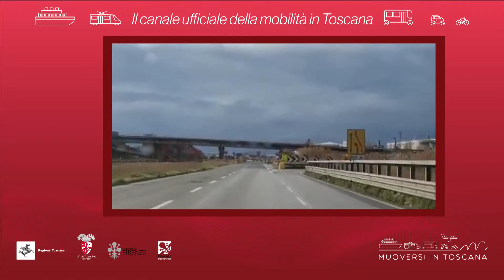Muoversi in Toscana - Edizione delle 17 del 18 febbraio 2020